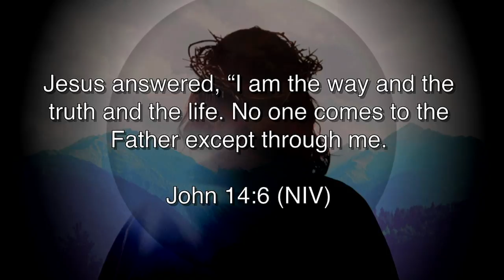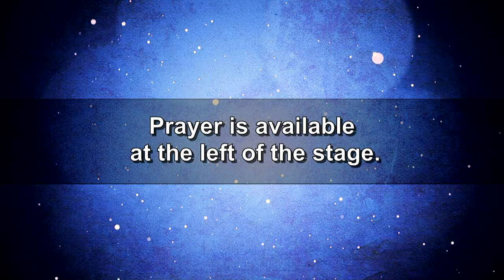4-3-16 3rd Service - Nick Gough